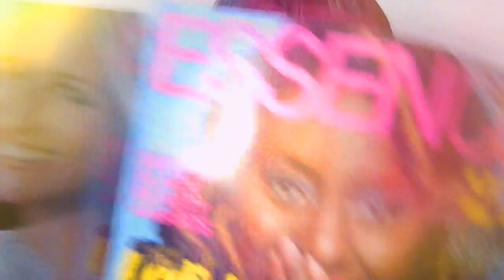ESSENCE MAGAZINE & FIBROIDS || VEDA DAY 4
WATCH IN HQ / HD

This is Day 4 of VEDA 2014!!! (The video is actually about 6 minutes. Error in Editing, My mistake). So far so good. Since I had received the Essence Magazine, why not talk about it.

My Hair Type: 3c/4A Hair
Big Chop: December 2009
Low Porosity Hair

Jeanica2Natural